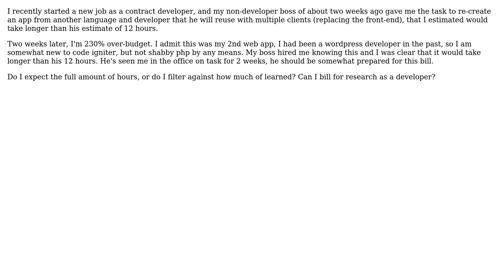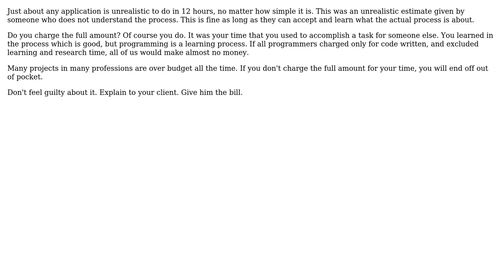Software Engineering: New Job Over Budget (2 Solutions!!)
Software Engineering: New Job Over Budget

With thanks & praise to God, and with thanks to the many people who have made this project possible! | Content (except music & images) licensed under CC BY-SA | Music | Images & others | With thanks to user Tjaart user jnollette user jcmeloni and the Stack Exchange Network Trademarks are property of their respective owners. You are responsible for your own actions.